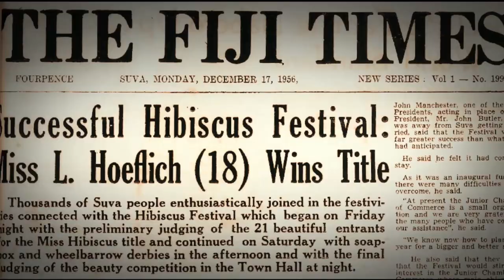RUGBY LEAGUE | Interview with Fiji Bati Head Coach Wise Kativereta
Rohit Deo speaks to Fiji Bati head coach Wise Kativerata.